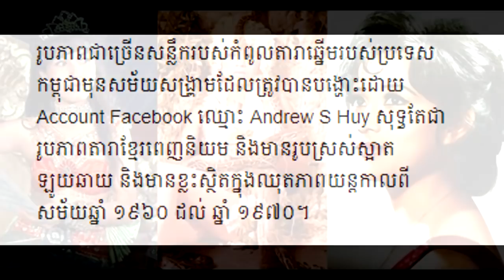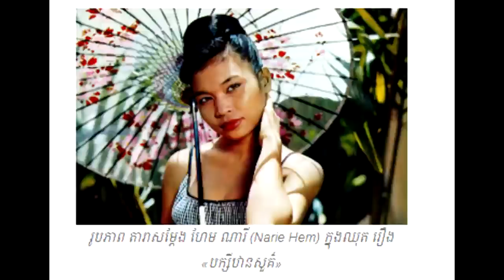ធ្លាប់ឃើញនៅ! រូបភាពកំពូល​តារា​សម្ដែង​ស្រី​ ​ទសវត្សរ៍ ៦០ និង ៧០​​ក្នុងរឿងល្បីៗ ជាច្រើន...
សូមអធ្យាស្រ័យចំពោះការអាន មិនបានល្អសូមខន្តីអភ័យទោស